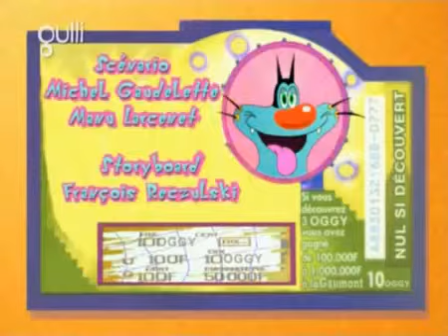Oggy New Season 4 : Oggy and the cockroaches Le ticket de loto